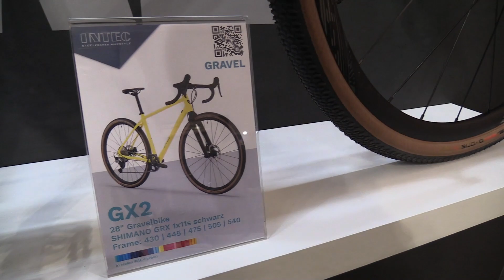Nice Gravel Bike ! 2023 Intec GX2